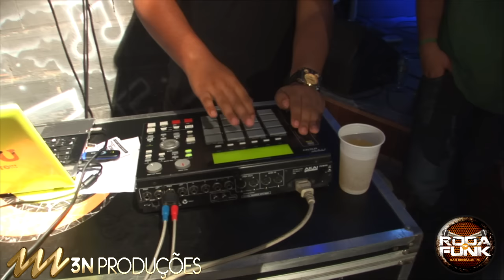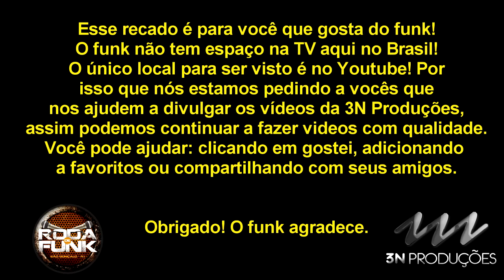MC Frank :: Dinheiro Não é Problema :: Gravado ao vivo para o canal Funk Carioca)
🎥PRODUZA SEU VIDEOCLIPE CONOSCO
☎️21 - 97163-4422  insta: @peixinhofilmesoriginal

Produza e divulgue seu vídeo conosco 👍